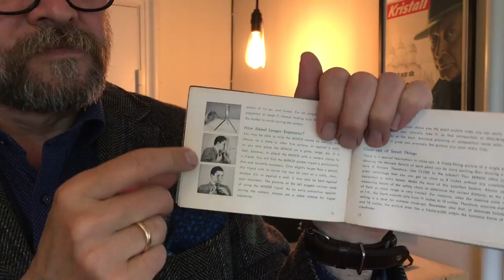The Minox Tripod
Minox accessories - The Tripod